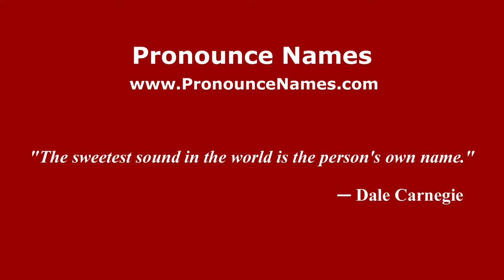How to pronounce Krasotkin (Russian/Russia) - PronounceNames.com